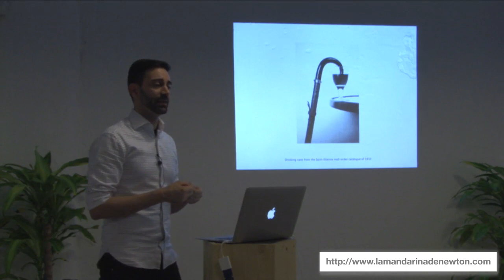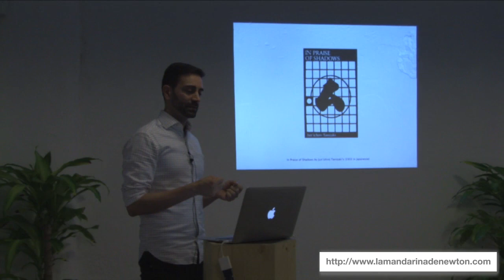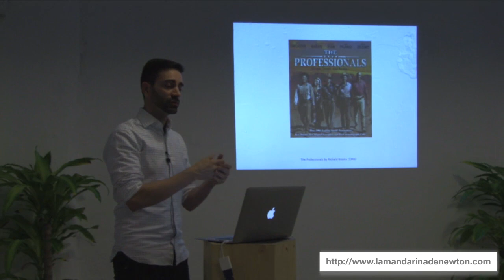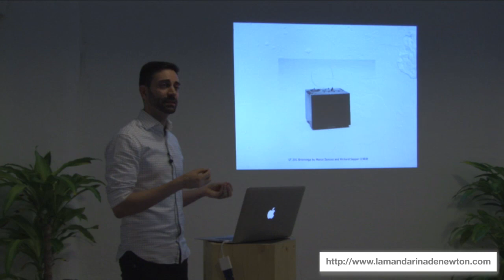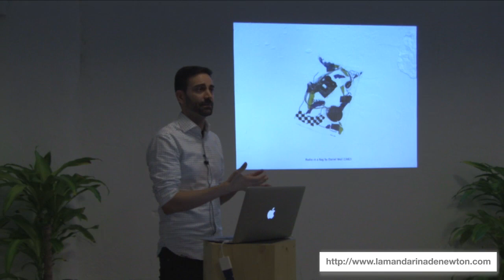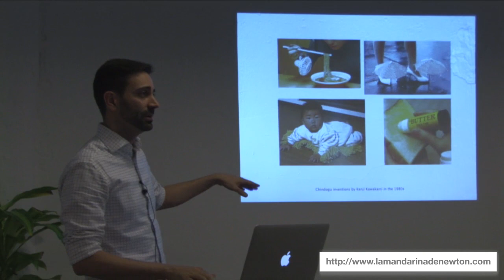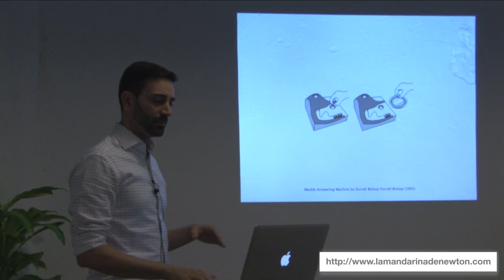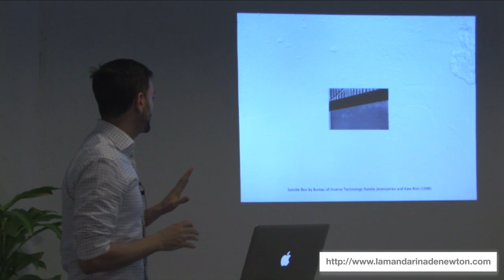Critic design: Roger Ibars ( 1 / 3)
Aquest vídeo forma part del projecte 進化 -- De la imatge a la ciència, de la ciència al disseny organitzat per la Mandarina de Newton i l'Ateneu Barcelonès.

En aquesta primera sessió organitzada a l'espai Mandarina, en Roger Ibars i la Lisa Ma ens van parlar del disseny critic i especulatiu.

"El disseny crític utilitza propostes especulatives de disseny per qüestionar els supòsits  massa estrets, preconceptes i suposicions sobre el rol que els productes i serveis tenen en la vida quotidiana. És més una actitud que una altra cosa, una posició en lloc d'un mètode. El disseny crític genera dilemes per poder parlar i encara problemes". Paola Antonelli.